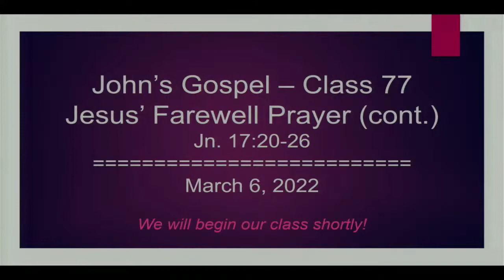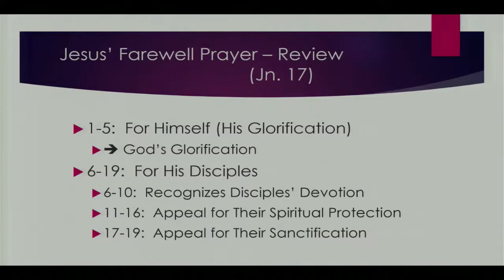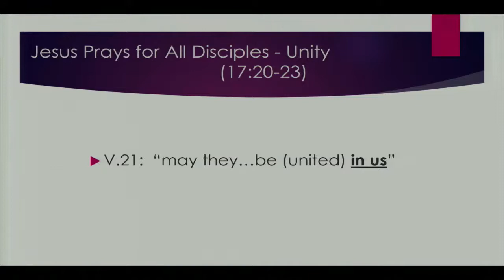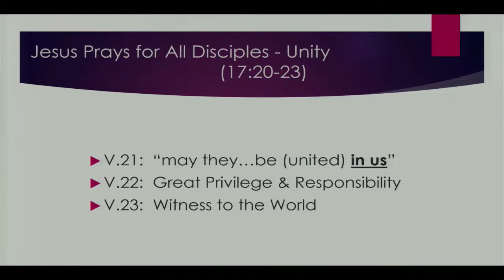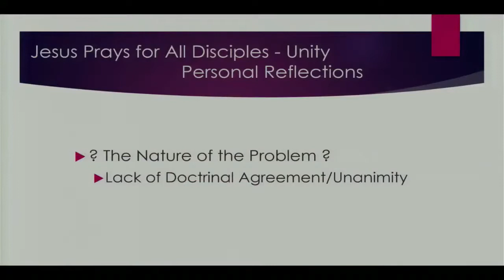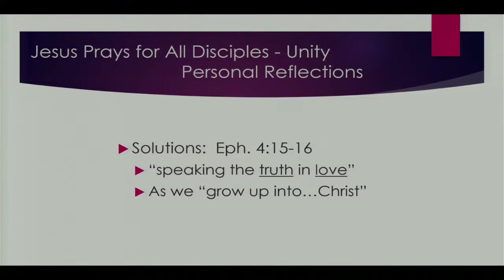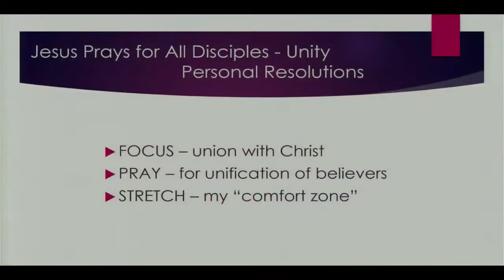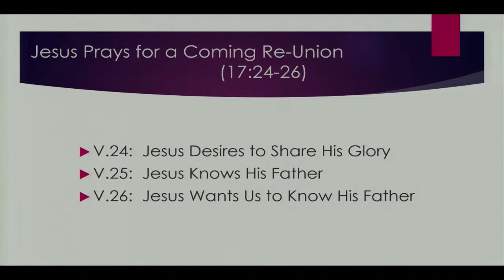John's Gospel Class 77 - John 17:20-26